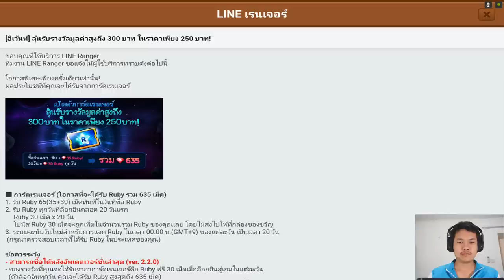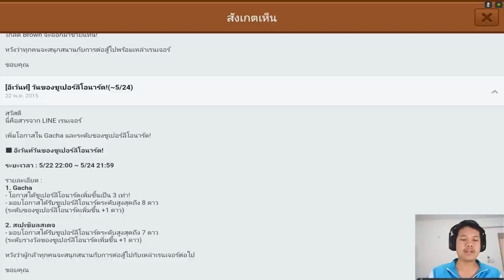[Thai] Line Ranger S2 EP73 - ด่าน 246 / จะจับหลุยส์ให้ได้ by Khit TV